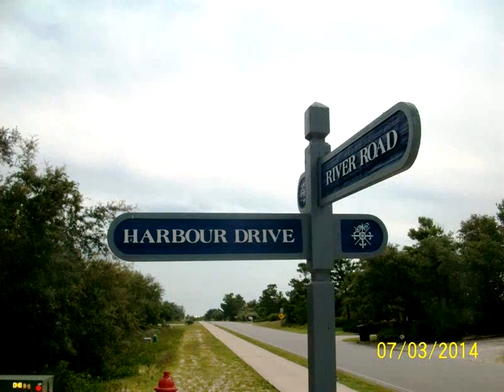Orange Beach, AL Home For Sale - VirtuallyShow Tour #40725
Ono Harbour Lots 2 & 3 2 Lots available. (Lot 2, and Lot 3) Listed for $325,000 each.
Lot 2 is 80' x 415'
Lot 3 is 75' x 410'

Both are Harbour front, Ono Harbour, Ono Island. Exclusive gated community.  Each lot comes with a private boat slip.